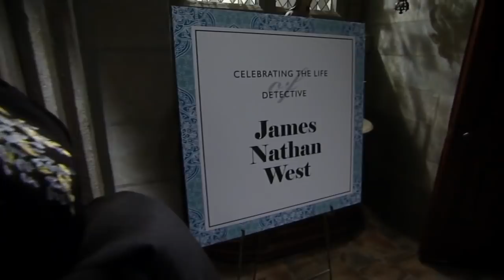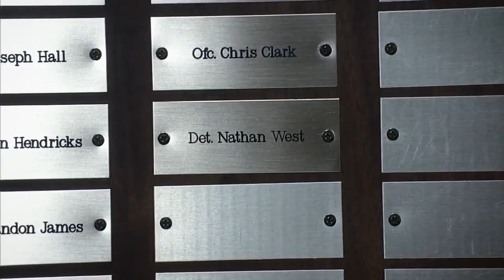Nathan & Maxie 02-09-18 (1/9) Nathan's funeral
Well, this marks the end of the hardest two weeks I've ever experienced TV wise. I've never been so invested in a ship or a character as I have Nathan & Maxie and Nathan. I've cried for two weeks straight. His funeral was an amazing episode and I'm so glad GH went all out for it. It gave Kirsten Storms, Michelle Stafford, Dominic Zamprogna and others a chance to showcase their talents. Kirsten Storms is a POWERHOUSE and the one thing I'm glad is coming out of this is for her to get some good material. I'm going to miss Nathan terribly.